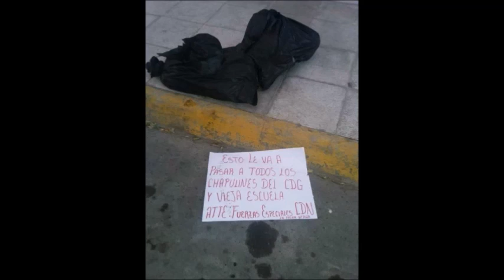Cartel deja cuerpo desmembrado afuera de Alcaldía en Monterrey, Nuevo León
MONTERREY, Nuevo León – Un grupo de sicarios dejó tres bolsas con un cadáver desmembrado afuera de la oficina del alcalde en la ciudad de Zuazua.

Al cuerpo se le dejó un narco-mensaje que afirmaba que una facción de Los Zetas llamada Cartel Del Noreste estaría “limpiando” el área de los miembros de otros carteles rivales.  Fuentes policiales mexicanas revelaron a elblogdelnarco.com que las partes desmembradas dentro de las tres bolsas de basura procedían de un solo cuerpo.